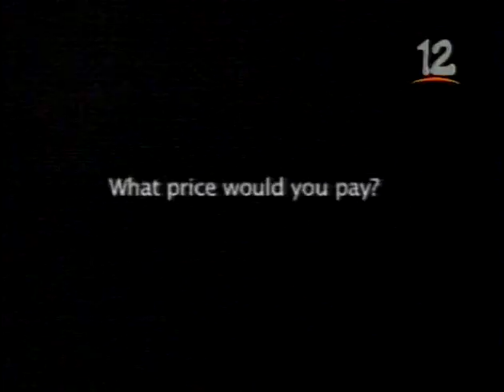Presentación de Festival de cine en canal 12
Presentación de Festival de cine independiente USA en el programa Esta Semana del canal 12 con Anayasi Prado, cineasta, directora del documental Paraiso for Sale y Xavier Vanegas, director de la película Abby and the Lighst in the Sky